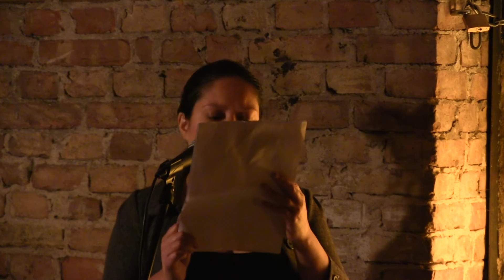Jacinta Nandi - Deutsch geworden @Ä, Berlin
im Rahmen der Lesebühne
Rakete 2000 am
28. Januar 2016
im Ä, Berlin

Ton- und Videoaufnahme: Winfried Reul